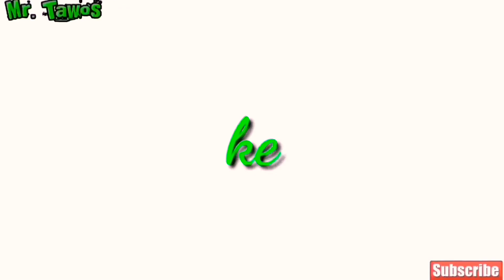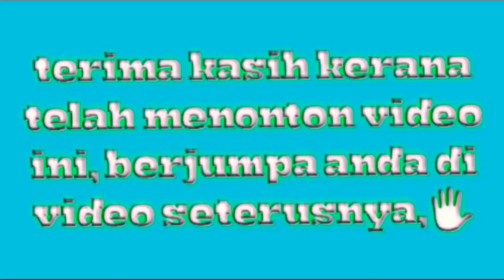Cara mudah Menangkap tupai menggunakan jebakan dari sangkar,. (part 2)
Menangkap tupai menggunakan perangkap yang sudah Mr. Tawos buat.

terima kasih kepada semua yang telah subcribe atau berlanganan channel ini kerana channel ini telahpun mencapai 1000 sub dan 4000 jam tontonan, sekali lagi saya mengucapkan jutaan terimakasih kepada yang sudah subcribe channel ini, semoga kamu sentiasa sihat selalu dan dimurahkan rezekinya amenn. 🙏🙏🙏